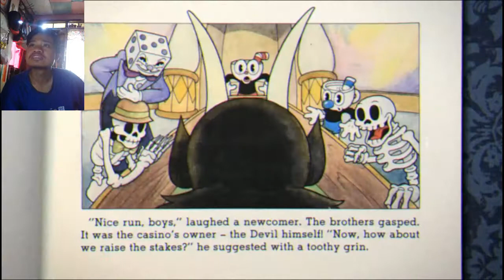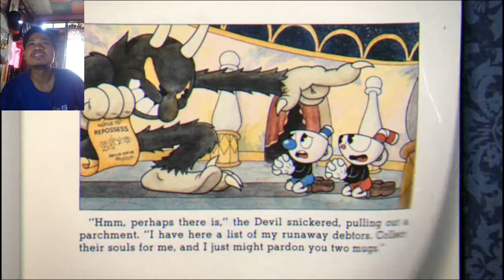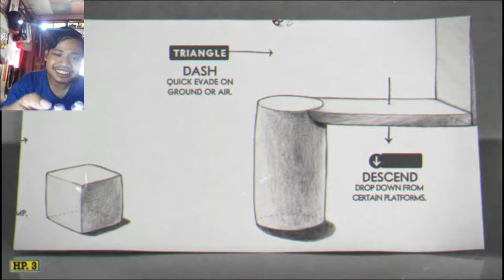Cuphead Gameplay Walkthrough PC Part 1 IMAS DEAF Surabaya Indonesia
CupHead Play Part 1 Single GamePad
Angry Good Win (A)

FaceBook Muhammad Imas Mahardika Putra